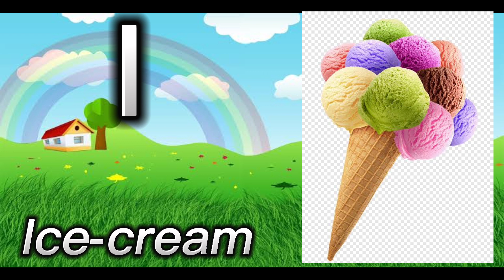A For Apple B For Ball | Kids ABC Learning | Kids Alphabet Learning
Bablu Channel teaches the English alphabet - A for Apple b for Ball